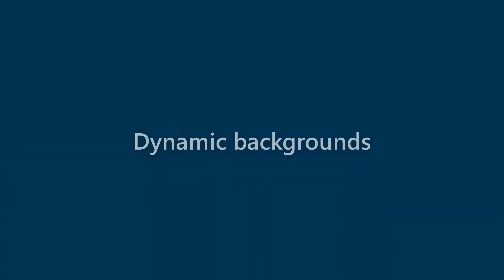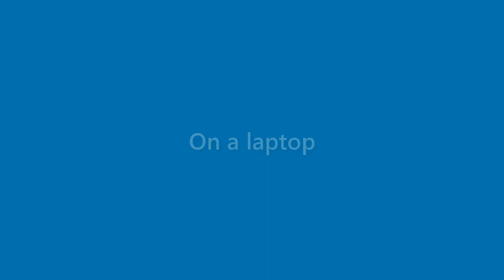Neal David - appearance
Name Look - Neal David - appearance. In this video we present "Neal David" name look and feel in various scenarios.
This video will cover:
How does "Neal David" look as a personal letterhead?
How does "Neal David" look on a business card?
How does "Neal David" look on a computer/laptop screen?
How does "Neal David" look with different background colors?
How does "Neal David" look with various fonts?